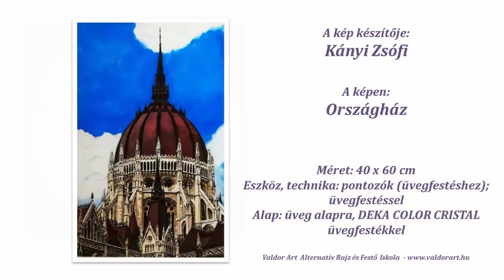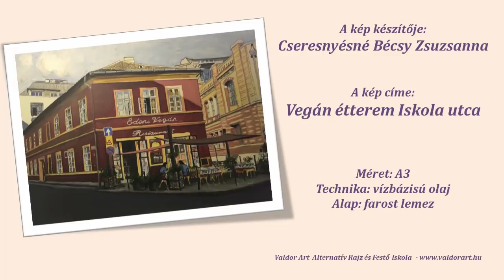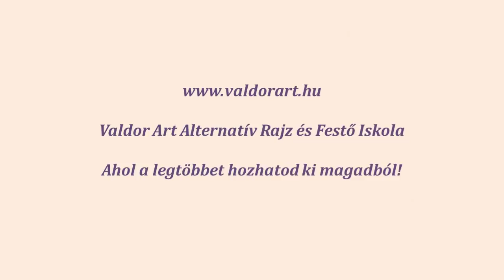Híres magyar tájak, épületek - Pályázat 2019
A 2019-es év elején meghirdetett rajz és festő pályázat beküldött munkáit látjátok a videóban. Az elején a helyezettek, a közönség és különdíjasok pályázati festményeit és rajzait szemlélhetitek.
Az díjazottak pedig:
1.helyezett: Cseresnyés Mária pasztellceruzás rajza és akril festménye
2.helyezett: Katona László pasztell festményei
3.helyezett: Tóth Miklós - Tihanyi apátság, ceruza rajz

Közönségdíjas:
Kovács Gyöngyi - Kilenc lyukú híd festménye

Különdíjasok:
Cseresnyésné Bécsy Zsuzsanna pasztell képei, festményei és  akvarell ceruzás rajzai
Kányi Zsófi - üvegfestékkel készült képei
Németvölgyi-Kolgyáry Emese akvarell képei

És még sokan mások is nagyon-nagyon jó alkotásokat küldtek be,
NÉZZÉTEK MEG a linkre kattintva: